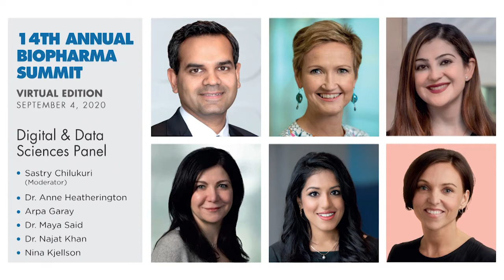Digital & Data Science in Healthcare Panel: Pragmatic Insights from the Real-World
USAIC's 14th annual BioPharma & Healthcare Summit

Digital & Data Science in Healthcare: Pragmatic Insights from the Real-World
Where do you see the greatest opportunity across the board?
What are some of the successes your organization has experienced  in the last year and what do you see at the tipping point?  Where is COVID serving as an accelerant?
What do you see as the biggest barriers and challenges in biopharma?- Regulation? Gaps in innovation?
Where do you see the biggest gaps and the areas for investment and innovation?
Advice for women in STEM wanting to enter and more importantly thrive in Digital & Data Science?

Panelists:
Dr. Anne Heatherington, Head of Data Sciences Institute, Takeda Pharmaceuticals
Arpa Garay, President, Global Pharmaceuticals, Commercial Analytics, Merck & Co.
Dr. Maya Said, Chief Executive Officer, Outcomes4Me
Dr. Najat Khan, Chief Operating Officer, Janssen R&D Data Sciences, Johnson & Johnson
Nina Kjellson, General Partner, Canaan

Moderator:
Sastry Chilukuri, President, Acorn AI- Medidata